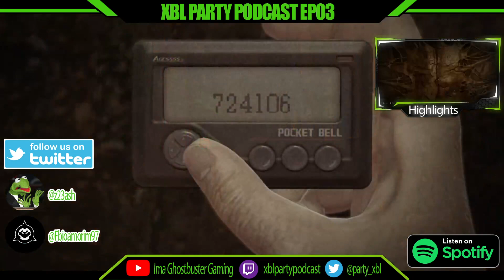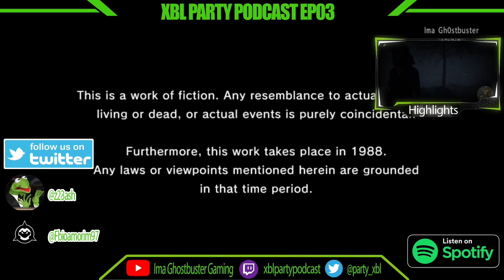XBL Party Podcast EP03 - Google Stadia Shutdowns, Acquisition News, Game Pass Additions and more!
Welcome to the third episode ever of the XBL (Xbox Live) Party Podcast! We discuss all things gaming including google stadia studio closures, mass effect remaster, zenimax acquisition, stubbs, prince of persia, goldeneye remaster and many many more!